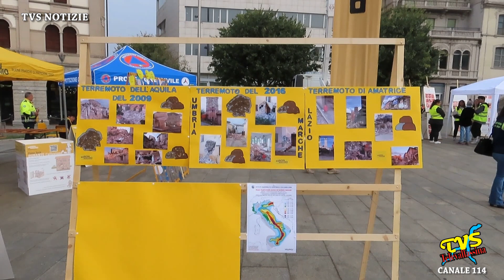Cantù - Fiera secolare del Santo Crocefisso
Cantù (CO) - 20 Ottobre 2022

Domenica 16 ottobre a Cantù (CO) ha riscosso grande partecipazione la 119^ edizione della “Fiera secolare del Santo Crocefisso”. Un evento molto sentito volto a valorizzare il patrimonio zootecnico locale, l’impegno degli allevatori nell’ambito della tutela del territorio, della biodiversita’ e del rispetto per l’ambiente.
Tutti i dettagli nel servizio di Monica Testori con le immagini di Mirko Civillini